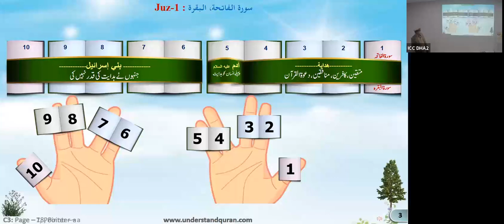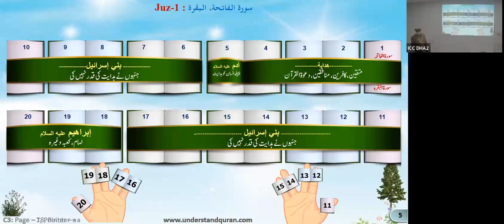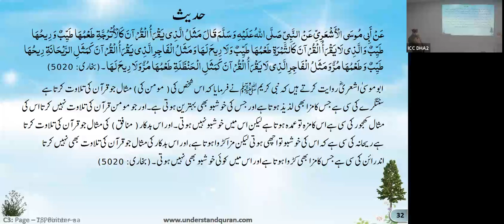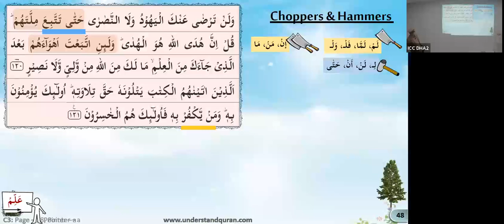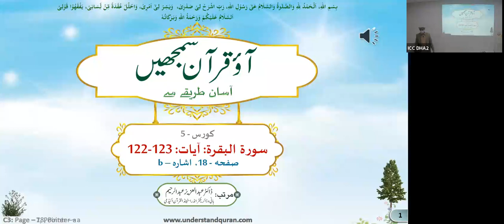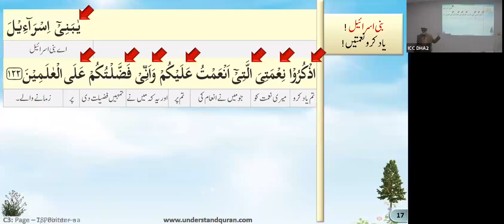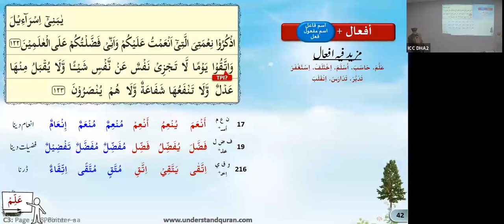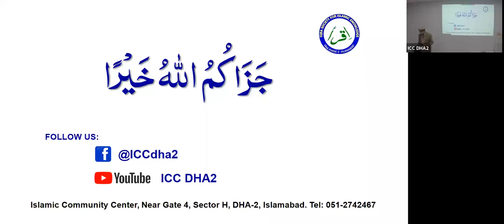QC5 Session 06 - Feb 10 2022